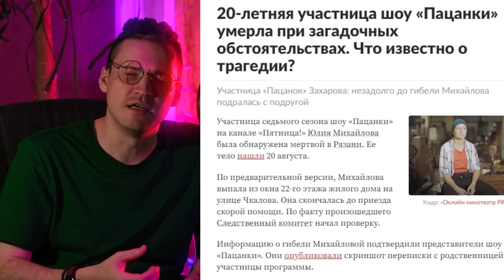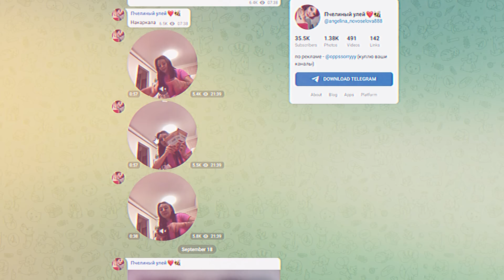ПАЦАНКИ - КАК СЛОЖИЛАСЬ СУДЬБА УЧАСТНИЦ ШОУ / ПАЦАНКИ ЖИЗНЬ ПОСЛЕ ШОУ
Пацанки заслуженно считается одной самых успешных передач на телеканале ПЯТНИЦА. Миллионы зрителей с упоением наблюдают за происходящим в шоу пацанки, но после окончания очередного сезона, жизнь участниц шоу становится для многих загадкой...
Мы решил исправить эту ситуацию. Мы расскажем, как сложилась судьба участниц шоу Пацанки 7 сезон. Оказывается, в настоящей жизни страсти куда горячее, чем в самом шоу!
ПАЦАНКИ - Как сложилась судьба участниц шоу / ТОГДА И СЕЙЧАС